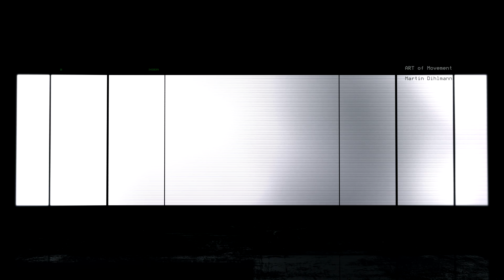Martin Dihlmann - Trainer - Coach - Choreographer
Trailer about Martin Dihlmann
ART of movement